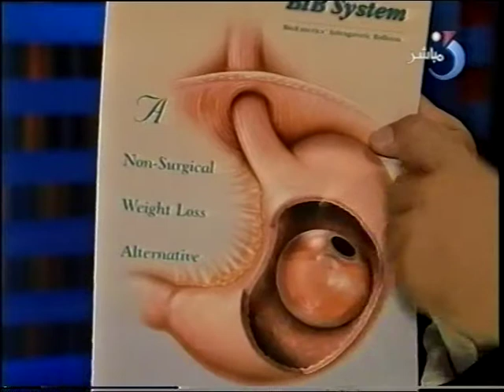Gastric Balloon Information part 1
As long as the gastric balloon is used together with other effective measures like a strong diet and exercise program, it has been shown to be an effective, if moderate or “starter” weight loss option. In clinical trials conducted for each type of intragastric balloon, patients lost anywhere from 26% to 46% of their excess weight. The following section describes how this might be turned into greater weight loss depending on your goals.